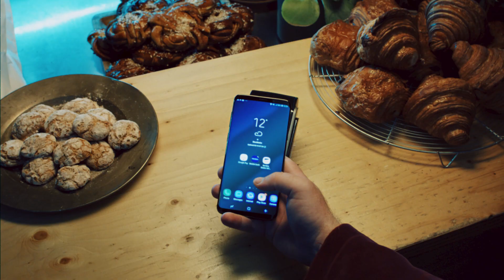Betal enkelt med mobilen!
Med Google Pay kan du enkelt betale med mobilen i butikk, i app og online. Les mer og kom i gang på nordea.no/googlepay.